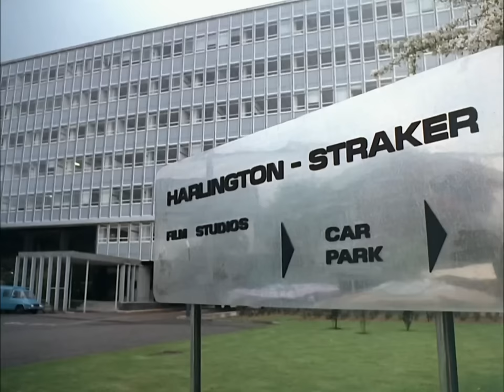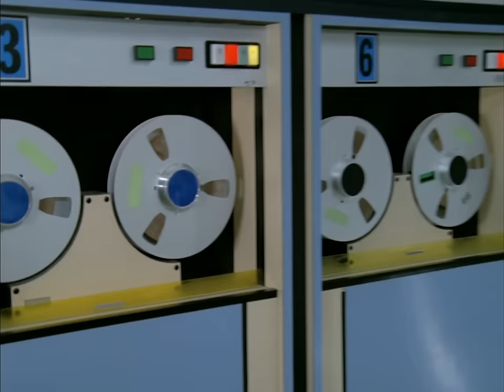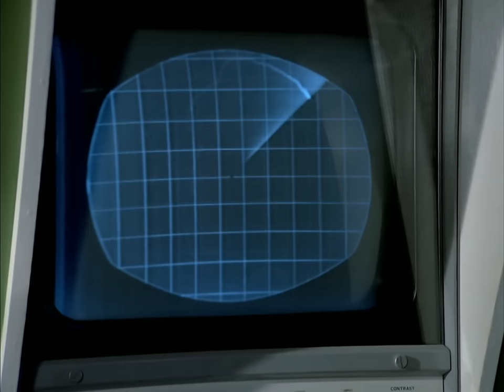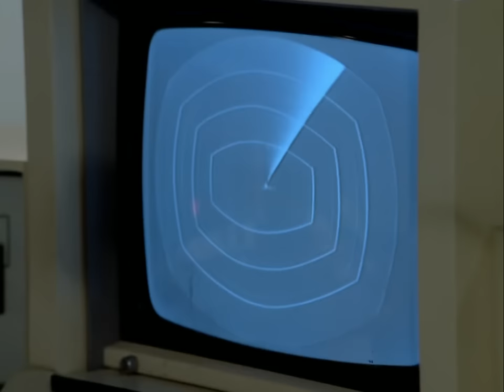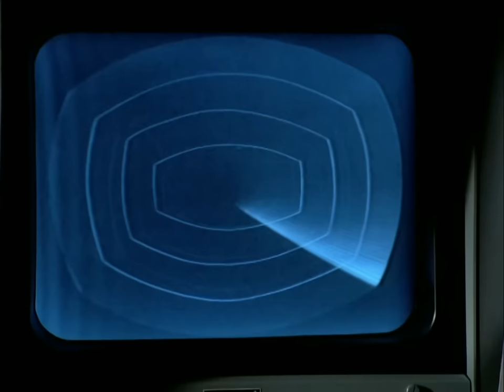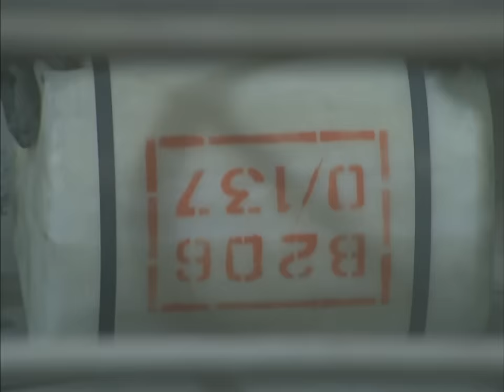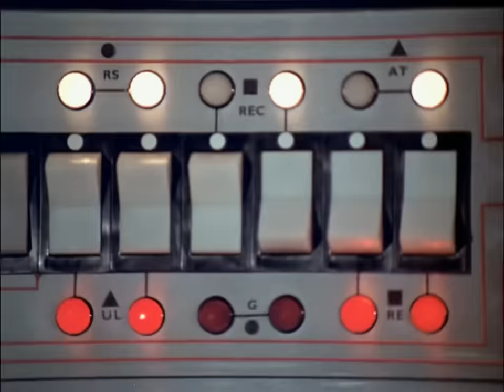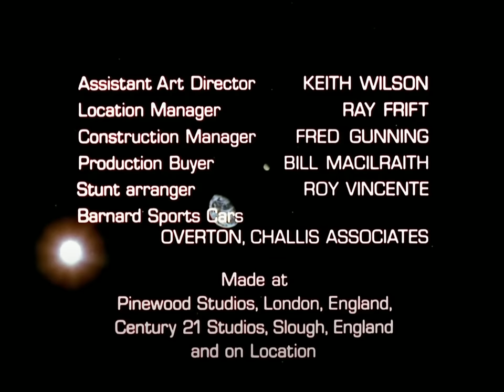SHADO UFO Complete Ayshea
almost every frame of Ayshea recorded for the series UFO - 🛸✨
some very incidental parts where the back of her head was visible in shot are omitted - 🛸✨
including those frames would have made this already strained plot line a nightmare  - 🛸✨
January 2023 - 🛸✨